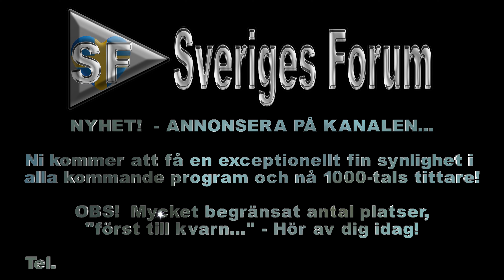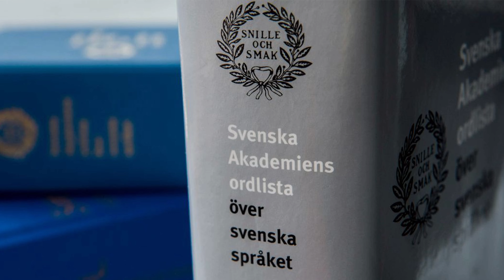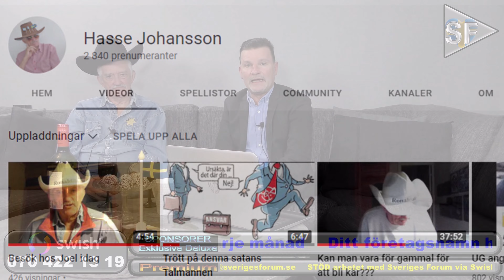Världens Bästa "SHERIFF" - Samtal i Sverigesoffan - Hasse Johansson - PREMIÄR - Sveriges Forum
"Gilla", kommentera och dela gärna detta avsnitt.
Tryck också på "klockan", så får du en notis varje gång ett nytt avsnitt kommer ut...

Kommentera gärna, men tänk på att försöka hålla en god ton!
(Jag vill verkligen inte att kontot "stängs ner" på grund av censur eller liknande...)
Och för Er som vill göra ännu mer för att jag ska kunna fortsätta med mitt arbete med Sveriges Forum, så är jag ENORMT TACKSAM för en gåva eller donation!
(Eller vanligt bankkonto hos Nordea)
Clear: 3300
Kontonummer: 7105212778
Betalningsmottagare: Joel Nylander
STORT TACK PÅ FÖRHAND!

NYHET!
Nu kan även ditt FÖRETAG synas på Sveriges Forum.
Ditt företagsnamn och även en kortare reklamfilm/videovinjett med din logga och andra önskade uppgifter kommer att exponeras för tusentals människor varje månad framöver...
Kontakta mig idag för bokning, pris och övrig information.
Varmt välkommen alla SVERIGEVÄNLIGA företag och organisationer med sunt förnuft!

Titta gärna även på tidigare avsnitt.

Sätt gärna på högsta möjliga bildkvalité i dina inställningar på Youtube eftersom att denna  video är inspelad i 4K Ultra HD!

Sveriges Forum är en informationssatsning med samhällsreportage, - kort sagt ett fri media, eller alternativmedia,  som är ett helt oberoende alternativ till "gammelmedia”.

Tanken med Sveriges Forum är att bland annat  att belysa exempelvis följande ämnen:
Folkets åsikter, Debatt, Nyheter, Intervjuer, Reportage, Politik och synpunkter gällande aktuella ämnen i dagens Sverige.

INNEHÅLLSFÖRTECKNING:
00:00 - Annonsera på kanalen!
00:08 - Intro
00:36 - Presentation av programmets innehåll.
01:31 - "SHERIFFEN" Hasse Johansson i Sverigesoffan
47:06 - Prenumerera kostnadsfritt på kanalen Sveriges Forum
47:46 - Tipsa med dina ideér och önskemål av gäster till kommande program av Sveriges Forum och Sverigesoffan
48:27 - Outro

(Om jag inte svarar är det bättre att du skickar ett SMS än att du pratar in ett meddelande eftersom att jag inte lyssnar av telefonsvararen dagligen. Jag har istället valt att prioritera arbetet med att producera innehåll till Sveriges Forum.)

Stöd verksamheten så att arbetet kan fortsätta!

SF finns även på andra sociala medier!
Lägg till oss som kontakt eller vän, alternativt följ mig på mitt privata konto, dvs Joel Nylander - och/eller Sveriges Forum även där...